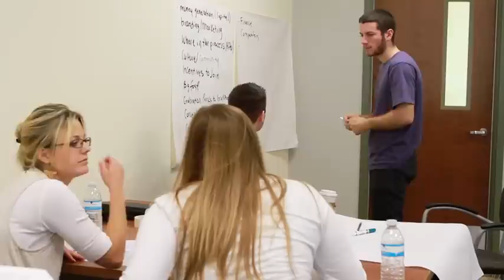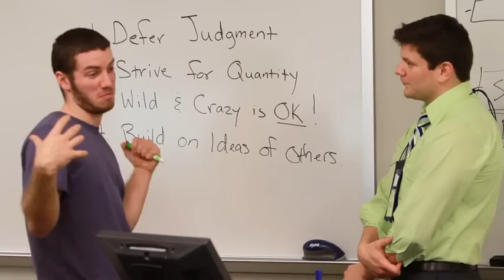USF Unstoppable: Entrepreneurship Program - USF St. Petersburg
The University of South Florida St. Petersburg plans to raise more than $14 million during the USF: Unstoppable Campaign. A driving focus for the Campaign is building new momentum for the people and programs of the USF St. Petersburg College of Business. One standout program within the college is the Sustainable Entrepreneurship & Innovation Alliance. The SEI Alliance partners business students with Tampa Bay entrepreneurs. The results have been remarkable, with students stepping out with new businesses while learning from the very best.

To give to USF St. Petersburg College of Business, Entrepreneurship Program or to learn more about giving opportunities, contact Alexis Searfoss at .